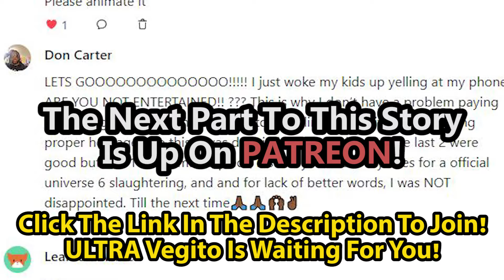ULTRA Vegito Kills Xicor, Goku's 3rd And Strongest Son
Install Raid for Free ✅ IOS/ANDROID/PC and get a special starter pack 💥 Available only for the next 30 days!

Last time on dragon ball super, ultra vegito had finally defeated the 2nd of the 5 strongest, but now another god stands in his way. ultravegito jiren?!

0:00 - new patreon
0:34 - our sponsor
2:11 - ultra vegito powers down
6:02 - madara returns
11:42 - iwan and guts
17:13 - xicor
24:23 - ultra vegito vs xicor
30:18 - xicor final form
43:40 - ultra vegito kills xicor